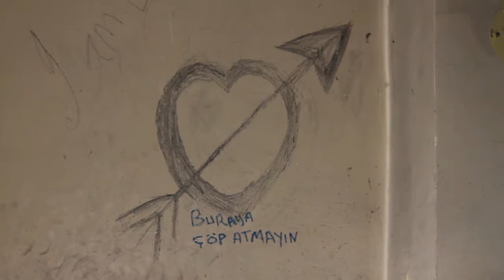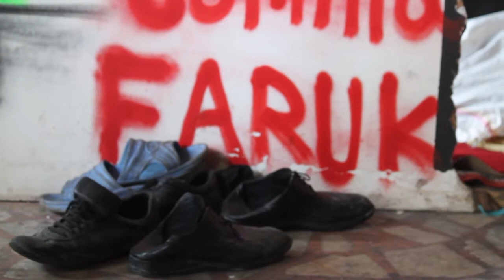Life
People living in the park and people collecting garbage in Istanbul. Some hardly edited footage. Work in progress